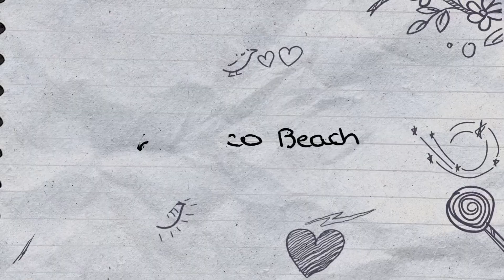Fátima Pinto - Jaco Beach (Official Visualizer)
Follow Fátima Pinto